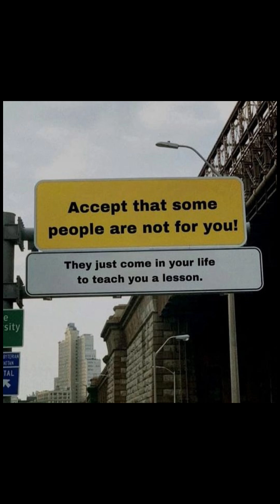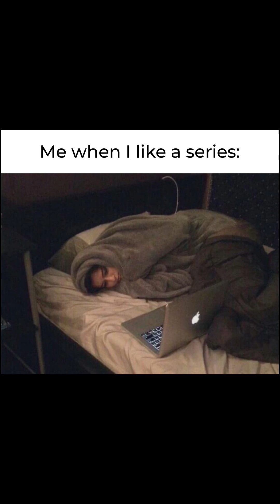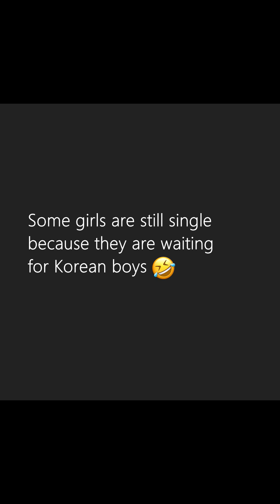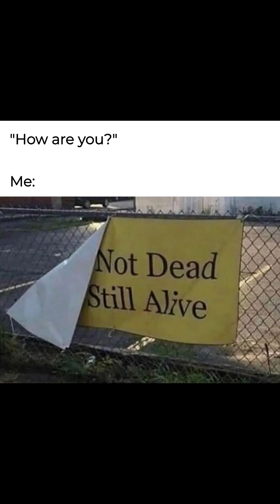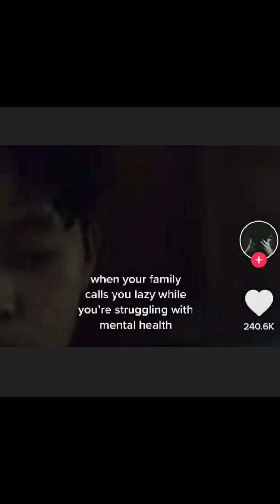meme I found